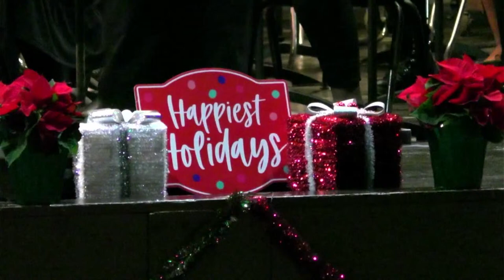Winter Band Concert 2022